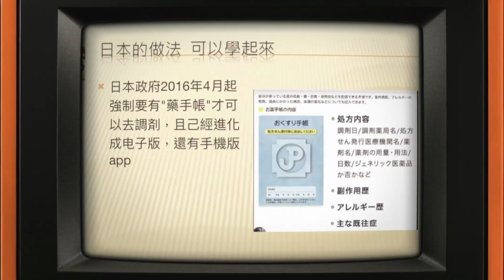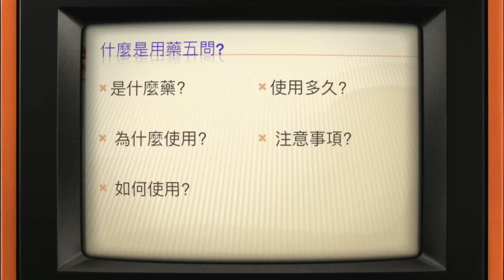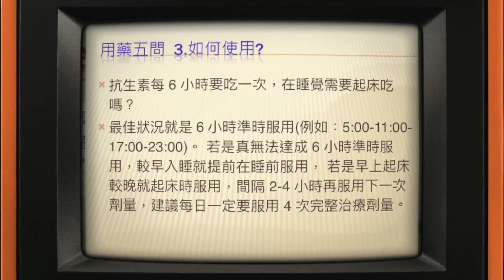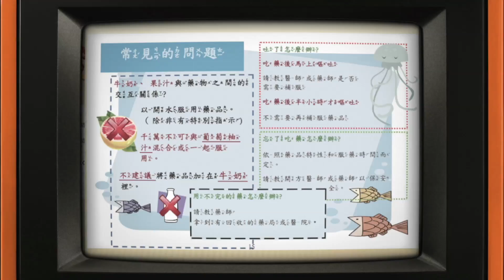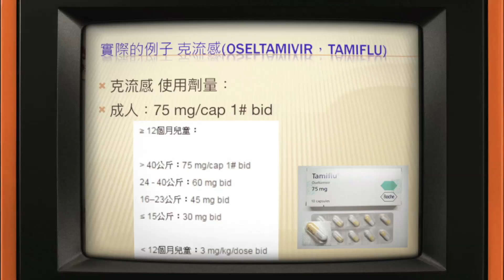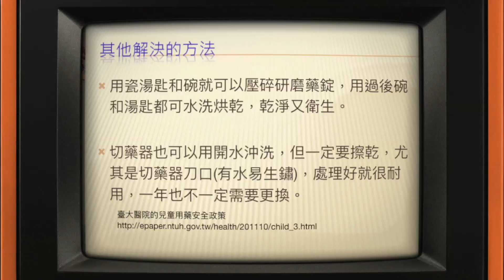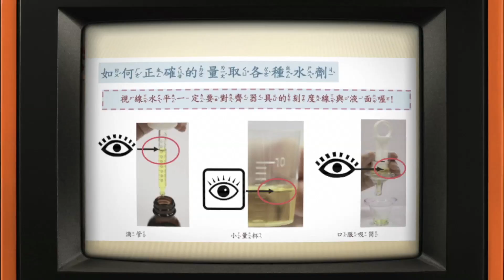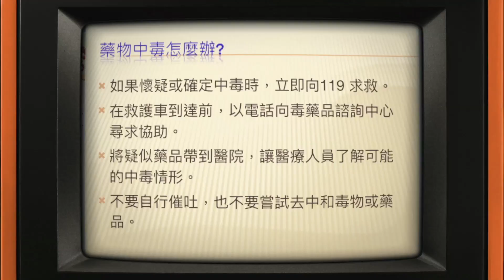小兒用藥安全 - 東基衛教講座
主講人：東基小兒科 鄭弋醫師